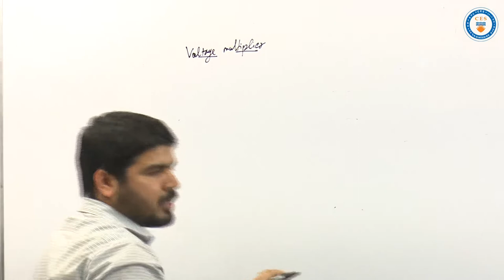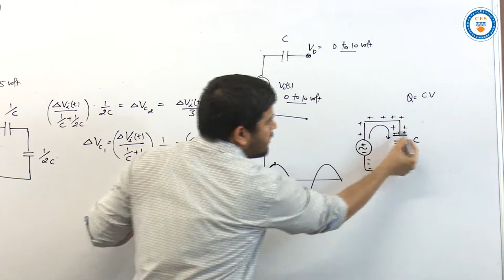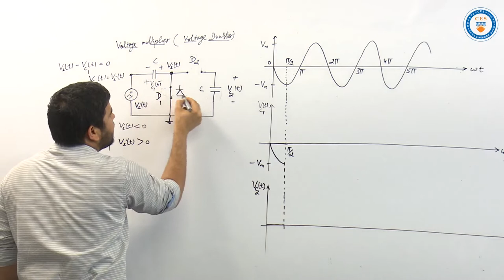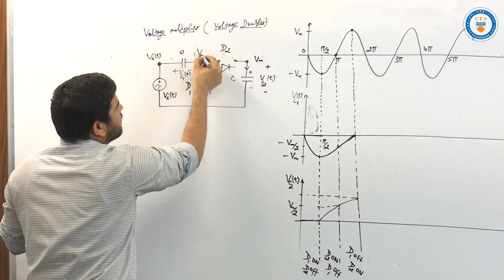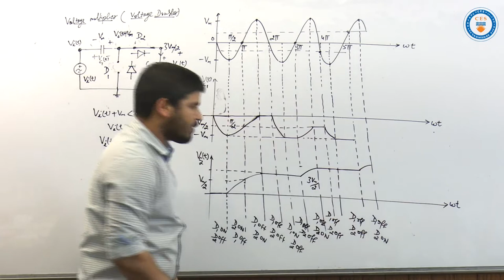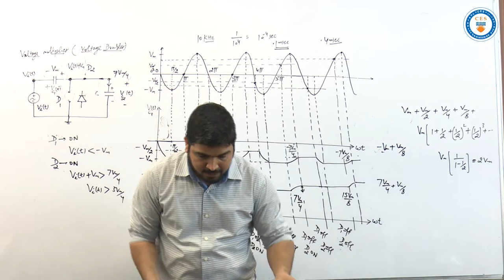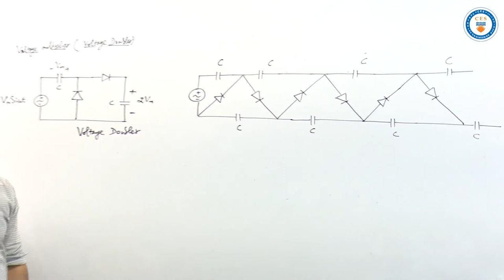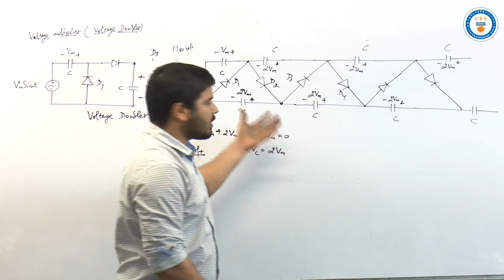Analog electronics Episode 14 (Voltage Doubler/Voltage Multiplier)